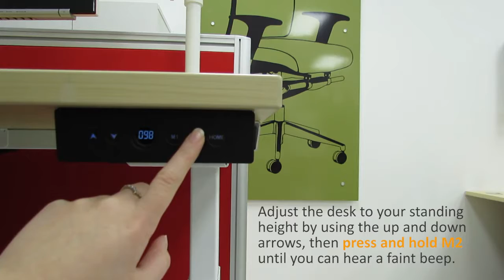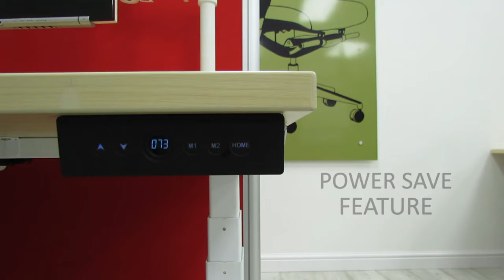Autonomy Pro Electric Sit Stand Height Adjustable Desk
Autonomy Pro Electric Sit Stand Height Adjustable Desk, Autonomy Pro Electric Sit Stand Height Adjustable Desk